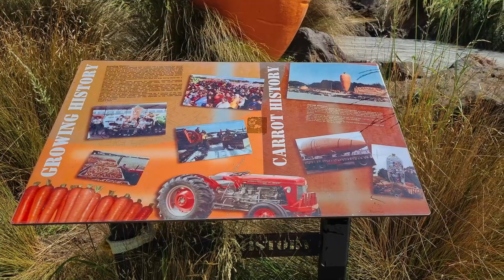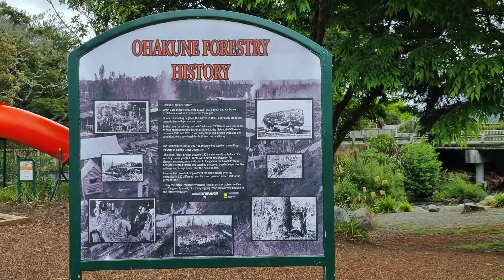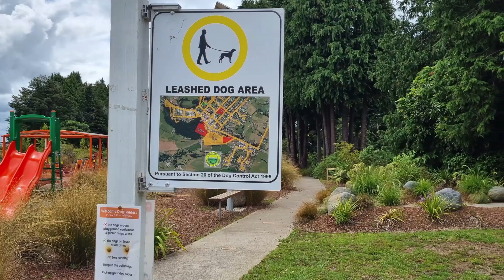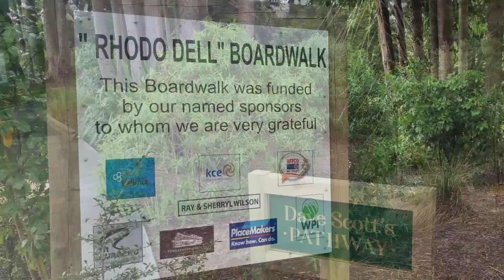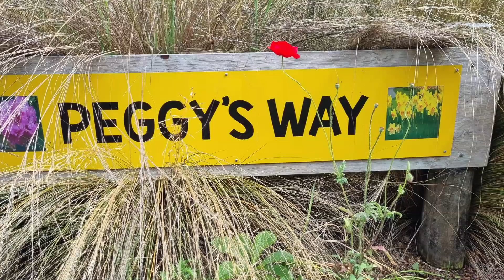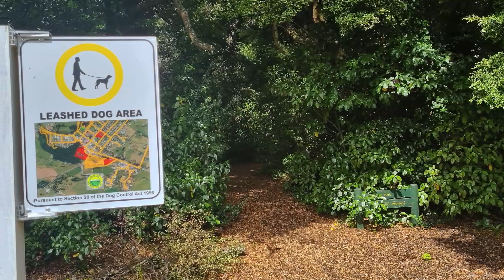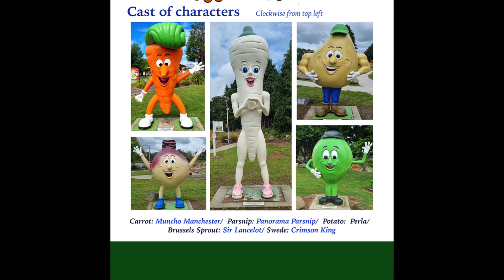carrot park HD 1080p 4